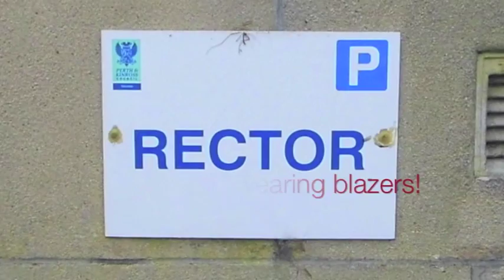"Goodbye Mr Smith"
Mr Andy Smith has been in his post as Rector of Perth Academy, since 2009. In August 2013, he is leaving the Academy to move to Carluke High School in South Lanarkshire. He will take up his appointment on Monday 2nd September. This is a short video made for Mr Smith to celebrate the success, motivation and inspiration he has brought to the staff and pupils of Perth Academy!

On behalf of the staff an pupils of Perth Academy, I would like to wish him the best of luck in his future endeavours!

Directed & Edited by Craig Scrimgeour.

With thanks to all those who performed in the video, and to those who assisted with the shooting of the footage.